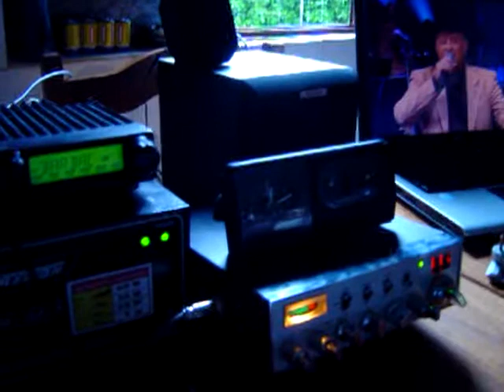CVUBH PU4CCC JOÃO MAURO REMEDIOS